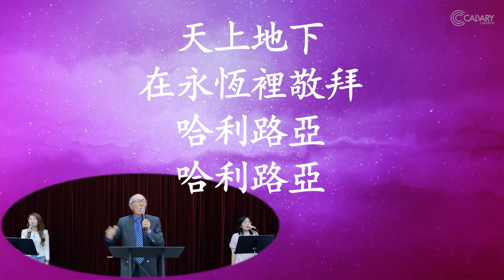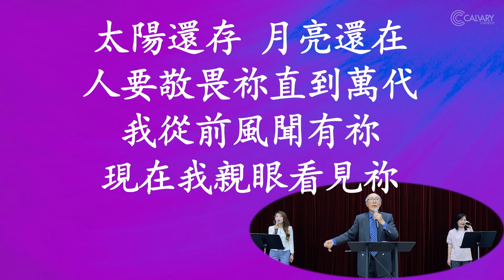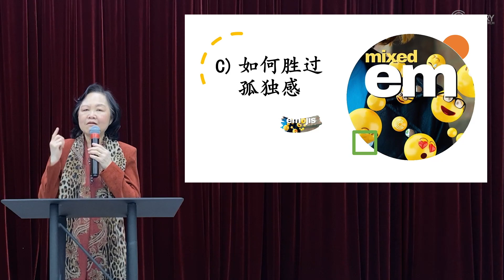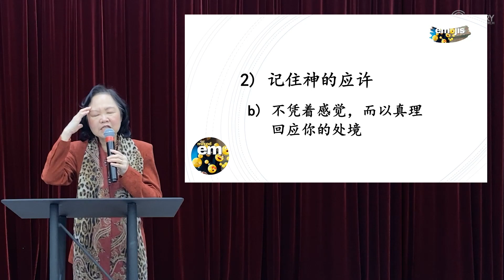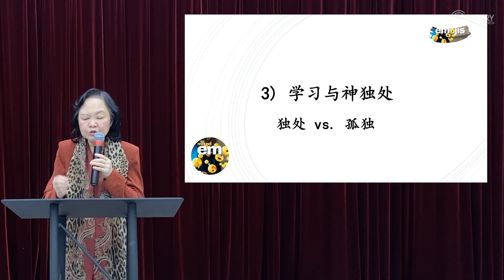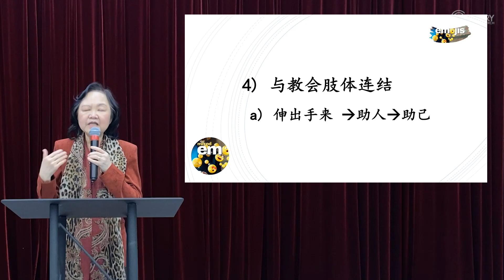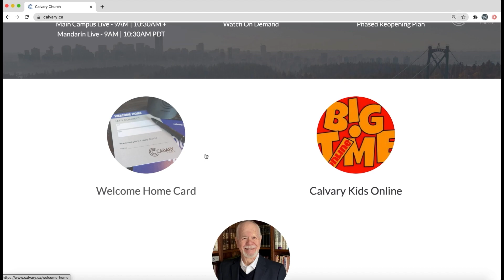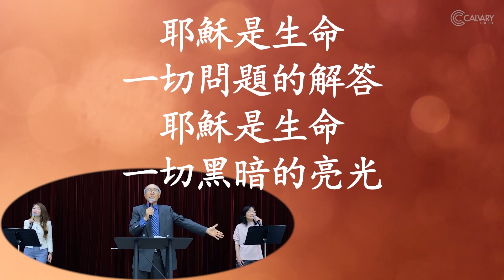CALVARY MANDARIN ONLINE | Jan 24th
Life is full of ups and downs. We don't always know what lies ahead. How do you handle that uncertainty? Our emotions can often dictate not only how we feel, but also how we perceive and respond to the world around us. In this series, we will look at how the scriptures teach us to process our own emotions and how they can be used to fulfill God’s purpose in our lives.

Speaker
MARY CHIN

Videographer
ALEX YUAN

To support this ministry and help us continue to reach people all around the world

MY TESTIMONY
CCLI# 7135647
Andrew Holt, Henry Seeley, Josh silverberg, Samuel Tinnesz
@Andrew Holt Music Publishing

CCLI# 7001228
Christina BlackGifford, Kari Jobe, Brian Johnson, Jenn Johnson, Joel Taylor, Gabriel Wilson

GOOD GRACE
CCLI#7037787​
Dean Ussher, Marty Sampson, Benjamin Hastings

Video Link: @wkDY

Video Link: @sUDU

Video Link: @xnqI

Video Link: @TMio

Video Link: @cPic

Video Link: @Rb7w

Music: The Success - Corporate Music by Keys of Moon Music
Video Link: @t56c

Music: Cheer Up! - Positive Corporate by Keys of Moon
Video Link: @Ra0k

Video Link: @xttc